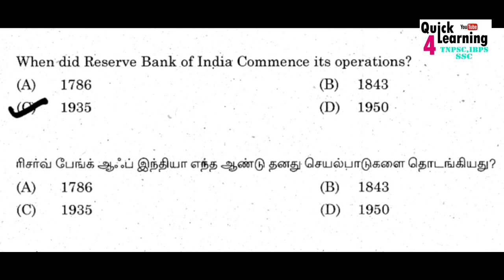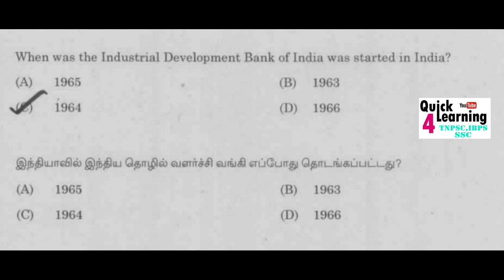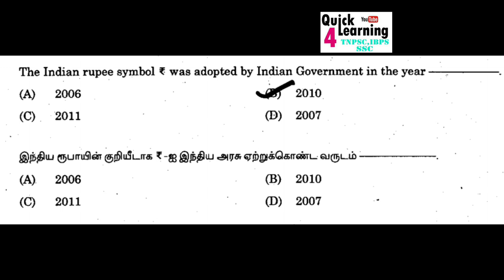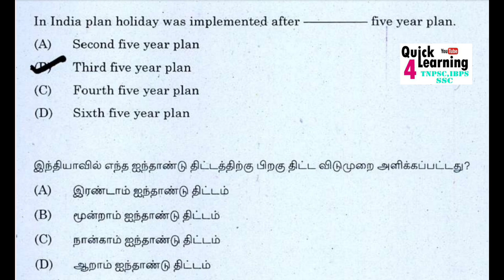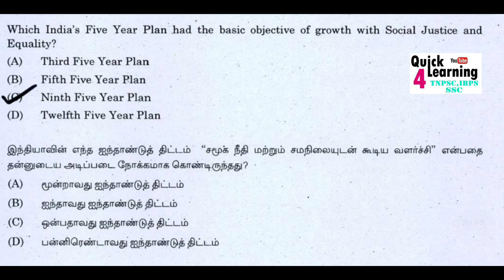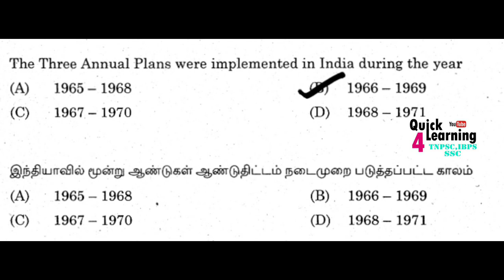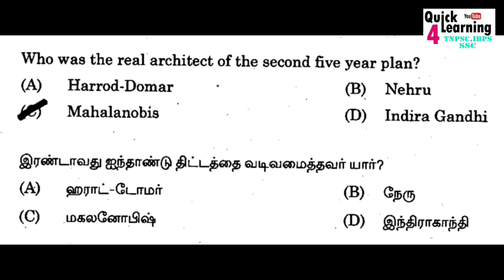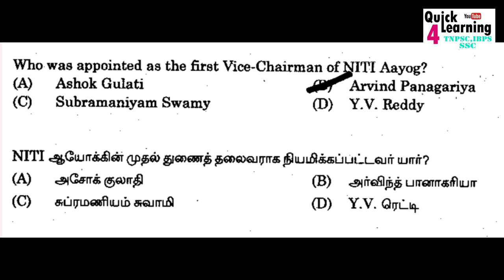TNPSC Economics Important Question | பொருளாதாரம் Previous Year Question | TNPSC Group 4/2/1 & All